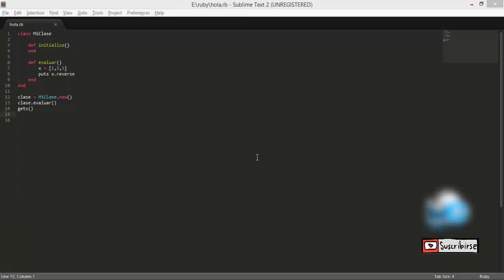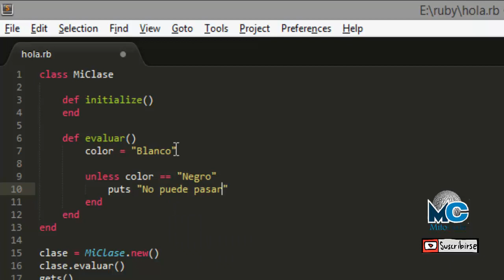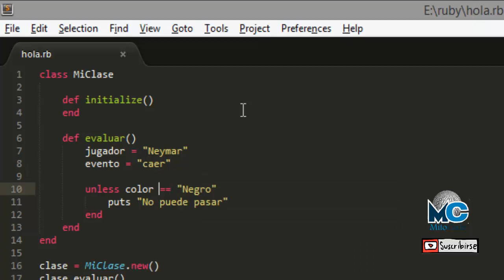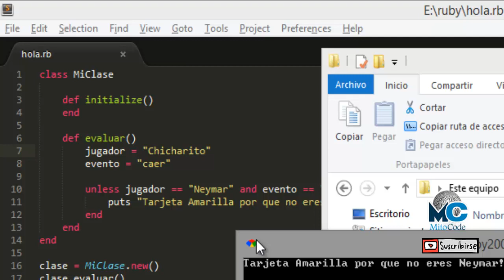Ruby Tutorial 13 - Unless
Videotutorial N° 13 - Aprenderás el uso de la instrucción "Unless", con un ejemplo donde Neymar te será de mucha ayuda ;)